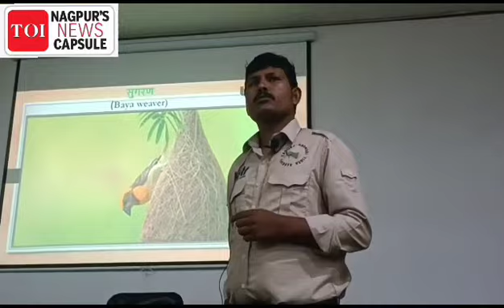TOI speaks to Birdman of Tadoba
BIRDMAN OF TADOBA

TOI speaks to Sumedhbodhi Gangaram Waghmare, an expert in mimicking the sounds of birds and animals in Tadoba